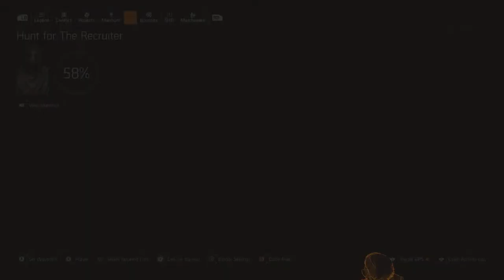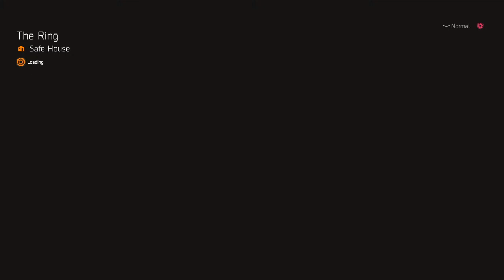Home from work time to play. - The Division 2